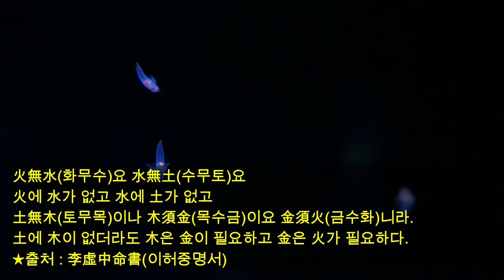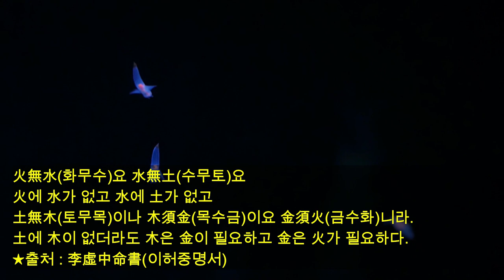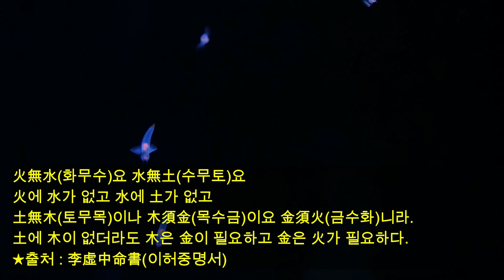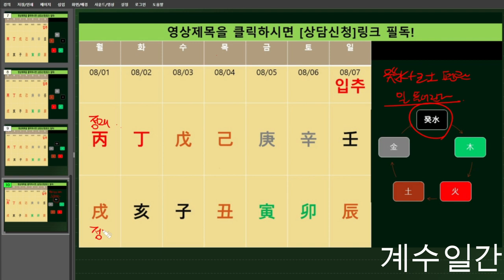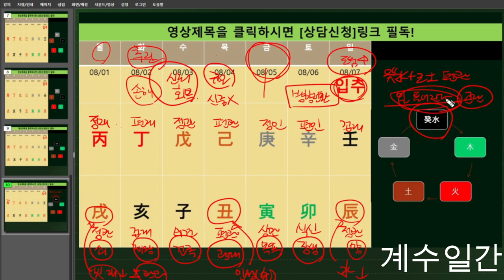☯️2022년8월01일-8월7일 일간(日干)별 주간운세